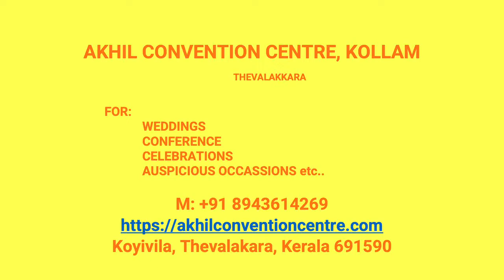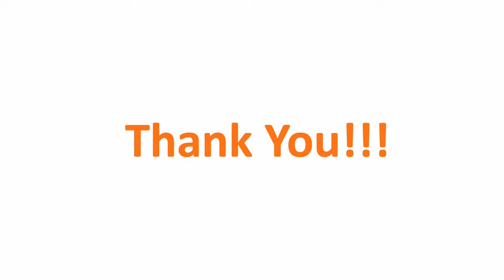Kalyana Mandapam Nambaruvikala Kollam